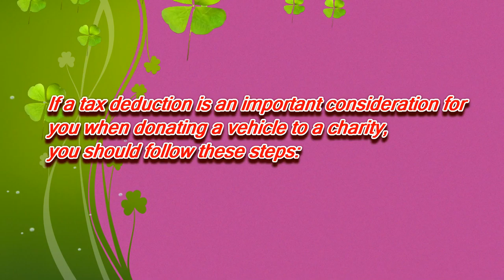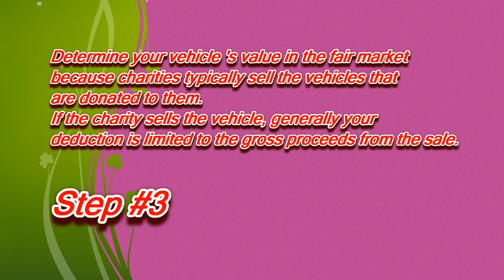Donate a Car in Rhode Island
How to Donate a Car in Rhode Island for TAX deductions.

If a tax deduction is an importance for you when donate your car to charity in Rhode Island, you should follow these steps:

3.Determin your car value in the fair market.

Department of Business Regulation
Securities Division
John O. Pastore Center
Dept. of the Attorney General
Civil Division, Charitable Trust Unit
150 South Main Street